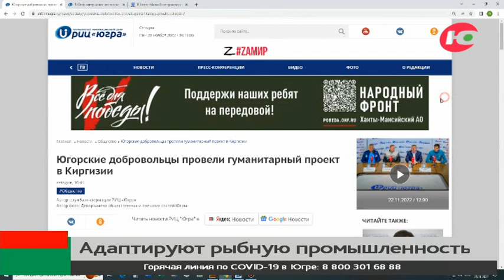Югорские добровольцы реализовали гуманитарный проект в Киргизии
Югорские добровольцы реализовали гуманитарный проект в Киргизии. В рамках программы «Миссия добро» югорчане провели 57 общественных мероприятий.